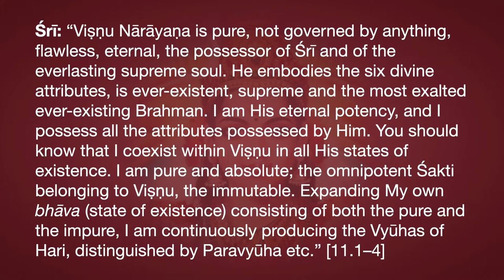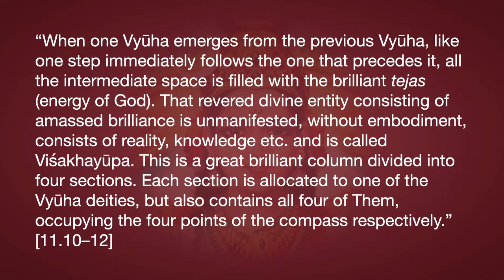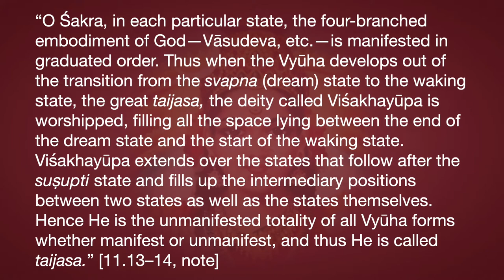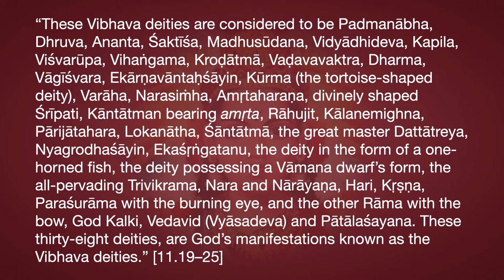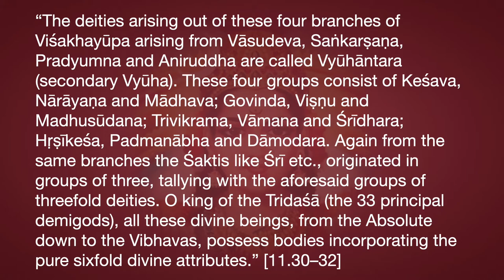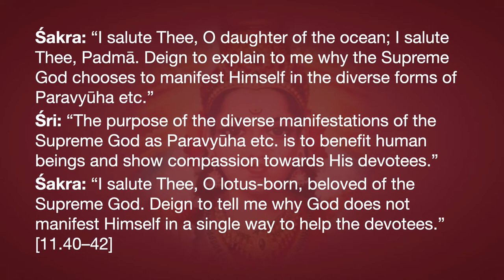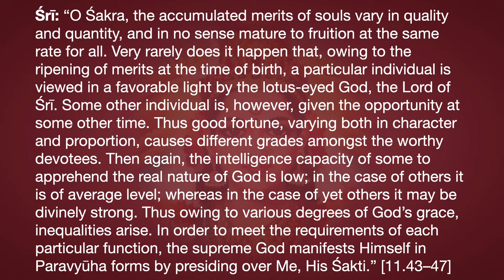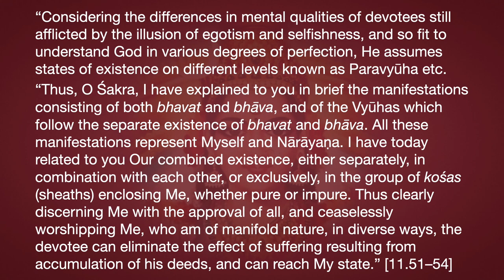Lakṣmī Tantra Chapter 11—Viśākhayūpa and the Vibhava Incarnations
Śrī: “Viṣṇu Nārāyaṇa is pure, not governed by anything, flawless, eternal, the possessor of Śrī and of the everlasting supreme soul. He embodies the six divine attributes, is ever-existent, supreme and the most exalted ever-existing Brahman. I am His eternal potency, and I possess all the attributes possessed by Him. You should know that I co-exist with in Viṣṇu in all His states of existence. I am pure and absolute; the omnipotent Śakti belonging to Viṣṇu, the immutable. Expanding My own bhāva (state of existence) consisting of both the pure and the impure, I am continuously producing the Vyūhas of Hari, distinguished by Paravyūha etc.” [11.1–4]
“Whenever required, by aid of the pure sixfold divine attributes, I instantly manifest God’s different forms of bhavat (the absolute existing principle) by appearing in the diverse states of Vyūha etc. in whatever manner is appropriate. Without question I am the vyāpāra (action of God). All that I do is regarded as done by Him. In fact I am considered to be the function of God.
Thus, Śakra, I have revealed to you the Absolute, as the Vyūha-forms of God. Now hear about His third type of forms known as Vibhavas. The four states I have described—turīya, suṣupti, svapna and jagrat—are pervaded by the Vyūha-forms of God: Vāsudeva, Saṅkarṣaṇa, Pradyumna and Aniruddha. As already explained to you, in each particular state the relevant fourfold deity appears in His own unmanifest or manifest form.” [11.5–9]
“When one Vyūha emerges from the previous Vyūha, like one step immediately follows the one that precedes it, all the intermediate space is filled with the brilliant tejas (energy of God). That revered divine entity consisting of amassed brilliance is unmanifested, without embodiment, consists of reality, knowledge etc. and is called Viśakhayūpa. This is a great brilliant column divided into four sections. Each section is allocated to one of the Vyūha deities, but also contains all four of Them, occupying the four points of the compass respectively.” [11.10–12]
“Thus there is uninterrupted continuity of Vyūhas through all four states of consciousness: Vāsudeva’s domain turīya, where there is no polarization; Saṅkarṣaṇa’s domain suṣupti, where the first signs of polarization are faintly discernable; Pradyumna’s domain svapna, where consciousness is subtly polarized; and Aniruddha's domain jagrat, where consciousness is fully polarized and limited. These four deities Vāsudeva etc. being identical with God, each incorporates all four Vyūha deities, and hence in each state all four are present. In each successive state They become more and more distinct, to tally with the distinctive character of the main deity of the section. The entire column thus represents the one and single deity.” [11.12, note]
“O Śakra, in each particular state, the four-branched embodiment of God—Vāsudeva, etc.—is manifested in graduated order. Thus when the Vyūha develops out of the transition from the svapna (dream) state to the waking state, the great taijasa, the deity called Viśakhayūpa is worshipped, filling all the space lying between the end of the dream state and the start of the waking state. Viśakhayūpa extends over the states that follow after the suṣupti state and fills up the intermediary positions between two states as well as the states themselves. Hence He is the unmanifested totality of all Vyūha forms whether manifest or unmanifest, and thus He is called taijasa.” [11.13–14, note]